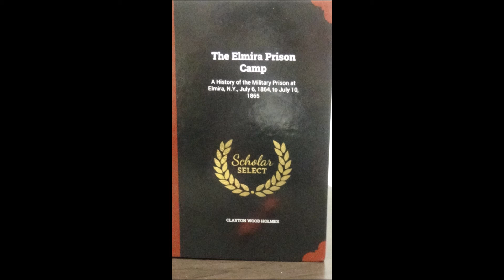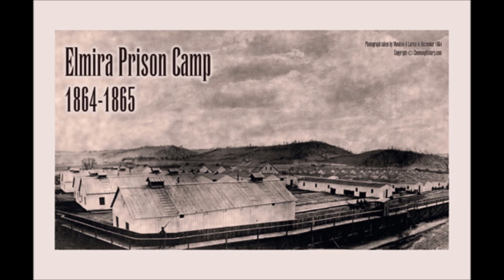The Elmira Prison Camp by Clayton Woods Holmes-Chapter 4 Unabridged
This is an audio transcription of Clayton Wood Holmes 1912 book "The Elmira Prison Camp." This book focuses on the Civil War camp and contains accounts from guards & prisoners that were behind the walls when the camp was in operation. The book also delves into rumor and innuendo regarding the treatment of prisoners when compared to prisons south of the Mason-Dixon line. It's a very interesting read to say the least. I tend to read out loud so I figured what would be the harm in pressing the record button so people with a lot less free time can simply press play and listen at their convenience. I have to warn you, however, that I'm not the best orator. I will be uploading each chapter in the book as I read them and am hoping to get through a chapter or two each week(depending on length).